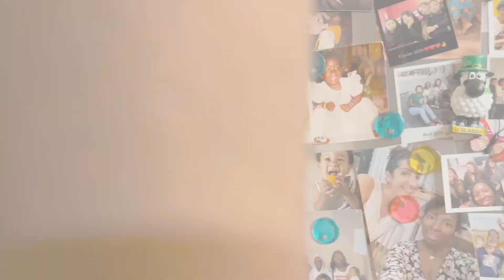VLOG MUM LIFE // Retour de courses // Recette simple lunch box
VLOG tous les MARDIS et  VENDREDIS à 17H

Bonjour, je suis Amy de la chaîne @amychaton bienvenue sur ma nouvelle chaîne, je suis mariée, j'ai un petit garçon de 22 mois et je vous partage quelques parties de ma vie en vidéo. installez-vous et commentez 🥰